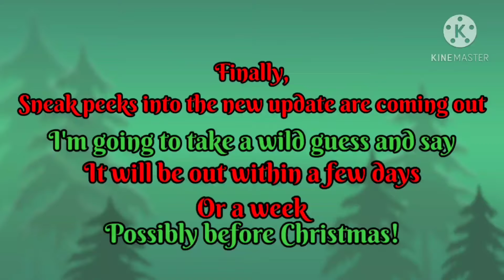Christmas Update Info! 🎄